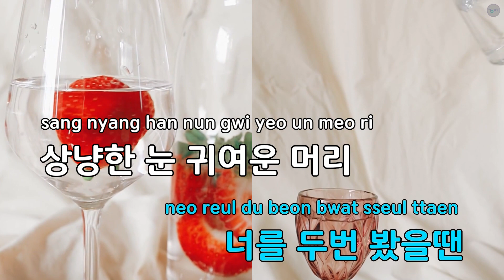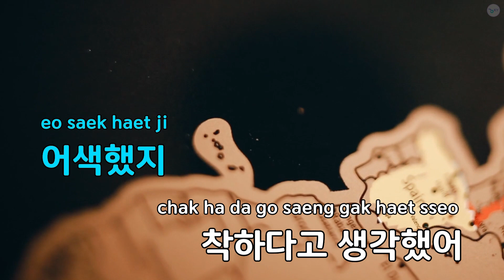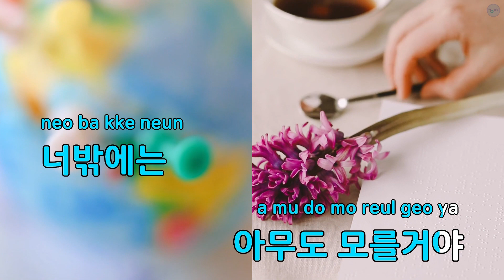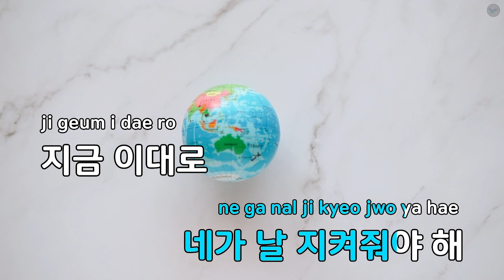[고음질 MR] 애인발견!!! - 자우림 (KY.5546) / KY Karaoke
★ 곡 정보 ★
번호 : 5546
제목 : 애인발견!!!
가수 : 자우림
작사 : 김윤아
작곡 : 김윤아

Copyrightⓒkeumyoung